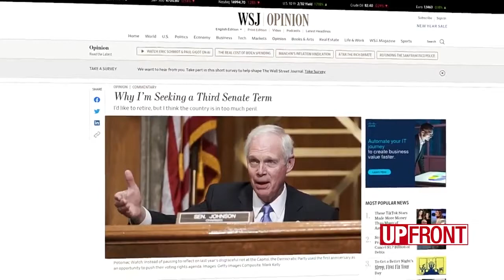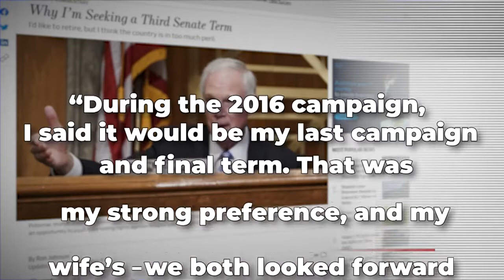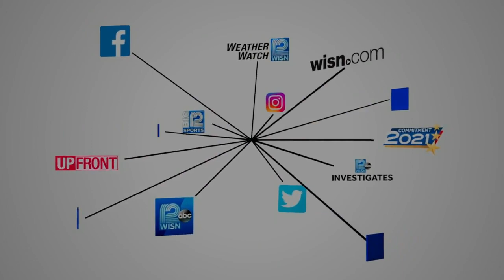RNC backs Johnson, Democrats call race referendum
Sen. Ron Johnson is seeking a third term